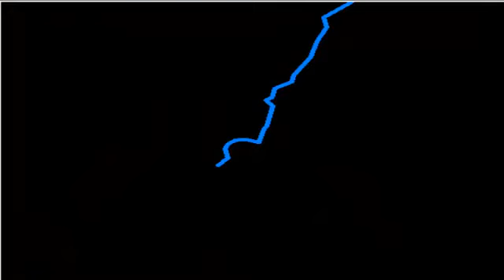halo vs fighter mini animation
una animacion mini de Pivot 3 beta el mejor hasta ahora